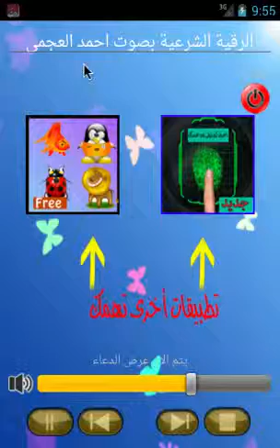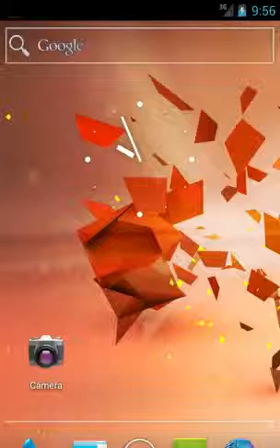mp3 الرقية الشرعية بالصوت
تطبيق الرقية الشرعية بالصوت للشيوخ الاجلاء نذكر منهم  مشاري العفاسي, سعد الغامدي , احمد العجمي ,
تجدونه مجانا على متجر جوجل بلاي ستورgoogle play store